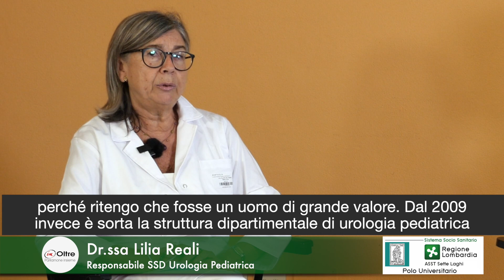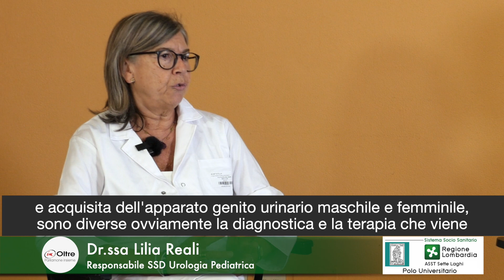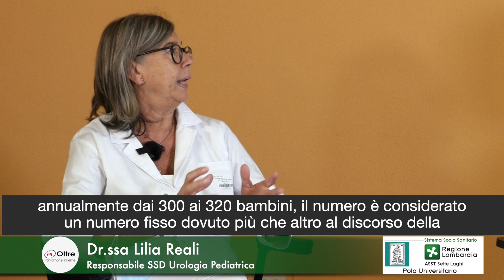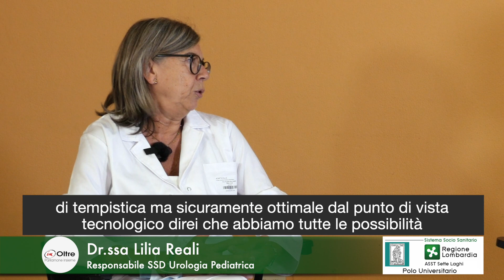L'urologia pediatrica varesina. Una lunga tradizione, un futuro promettente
Torna l'appuntamento con InOltre parliamone insieme.
Intervista alla Dott.ssa Reali, Responsabile Urologia pediatrica dell'ospedale Del Ponte di Varese.